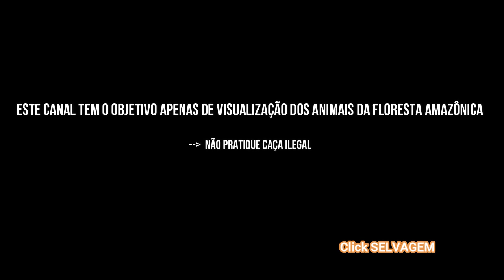AMAZONIA WILD RAIN FOREST ANIMALS - QUAL A ROTA DAS PACAS, QUEIXADAS ATÉ O TRATADOR AUTOMÁTICO?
CÂMERAS DE TRILHA INSTALADAS NO RASTRO DOS ANIMAIS PRA DESCOBRIR DE ONDE ELES VEM ATÉ CHEGAR NO TRATADOR AUTOMÁTICO E COMER MILHO